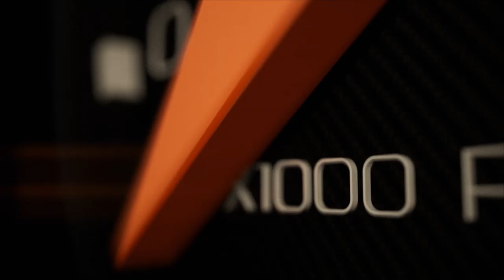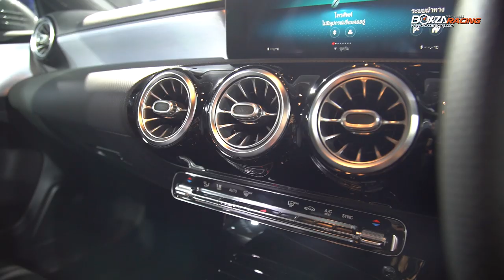The New Mercedes-Benz A 200 AMG Dynamic ก้าวแรกสู่โลกของพรีเมี่ยมคอมแพ็คคาร์ ด้วยสมรรถนะสูงสุดในคลาส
Mercedes-Benz A 200 AMG Dynamic ดีไซน์สปอร์ต มาพร้อมสมรรถนะสุดเร้าใจ แต่คงไว้ซึ่งเอกลกลักษณ์ของ A-Class